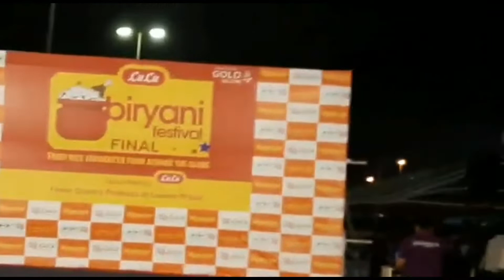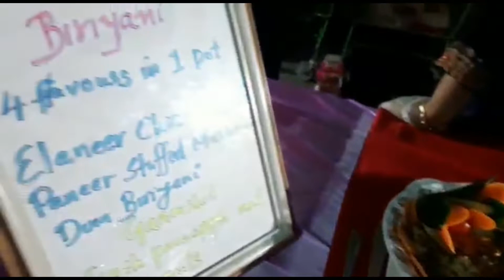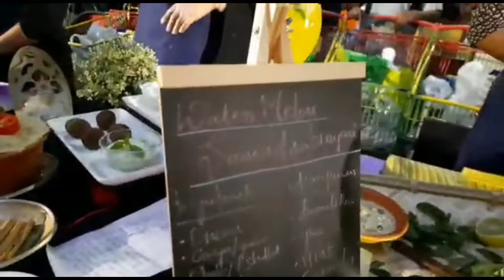Biriyani Festival /Cooking Competition Final / 50 മത്സരാർത്ഥികളുടെ അടിപൊളി ബിരിയാണികൾ.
Non Veg Biriyani Festival,